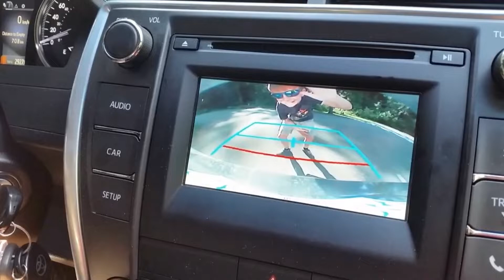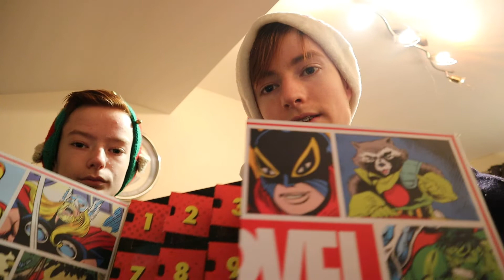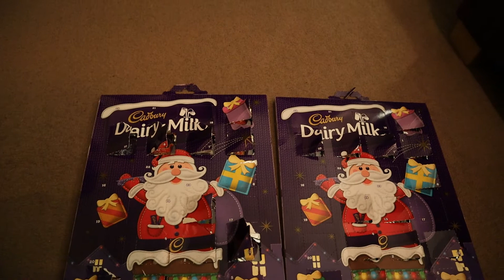#14 Funko POP! Pocket Vinyl 80th Anniversary Marvel Advent Claendar UNBOXING MALE or FEMALE 2019//VT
Hope you enjoy/enjoyed today's video #14 Funko POP! Vinyl 80th Marvel Anniversary Advent Calendar 2019 . There will be a full playlist of this when all 24 doors have been opened/all vids have been uploaded.
Or
Ginger ninjar10

Tick Tock: Harryred75 750
Vigo Video: Harryred75 750

EDIT: HG (Santa Claus)